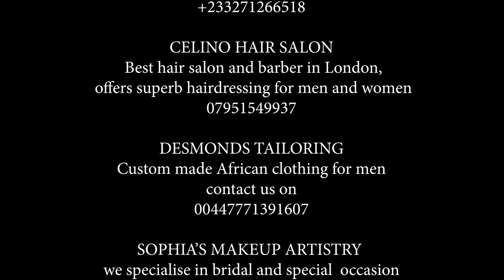I will maintain Loyalty to Dr Mensa Otabil even if found Guilty - says Pastor of ICGC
Pastor Frederick Darko Ashong is a senior pastor at ICGC, The Revelation Temple in London, UK.